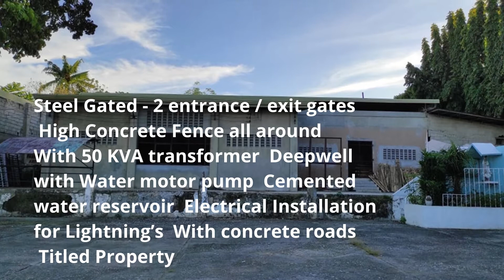WAREHOUSES FOR SALE IN PAGSABUNGAN MANDAUE CITY | CHG.PH | SlideShow#17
Vlog Title: WAREHOUSES FOR SALE IN PAGSABUNGAN MANDAUE CITY | CHG.PH | SlideShow#17

Location: Pagsabungan, Basak, Mandaue City

Property Details

Floor area4,400 sqm (estimate only)
Two Storey Building -   1st floor (warehouse)
2nd floor (office building)

Steel Gated - 2 entrance / exit gates
High Concrete Fence all around
With 50 KVA transformer
Deepwell with Water motor pump
Cemented water reservoir
Electrical Installation for Lightning’s
With concrete roads
Titled Property

Amenities:
Office
Staff house
Storage area
Production area
Showroom
Conference room
Guard house
Comfort room
Parking area

Near to public schools, Our Lady of Fatima Parish church, Pacific mall and government institutions.

Selling Price – Php 35,000.00 / sqm fixed           (Including the building and improvements

👤 Tayrus Albert
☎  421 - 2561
PRC I.D.-O.R.# 17742432
DHSUD R7-A-01/20-5119
UNDER REB Lic#20893
YDH Realty Services Inc